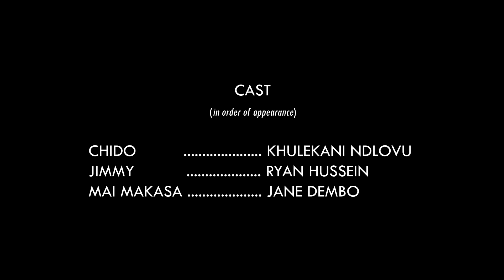Landlord interferes in the tenant's love affair? SURVIVING TWO PANDEMICS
The landlord intercepts an umjolo encounter between her tenant and the boyfriend.